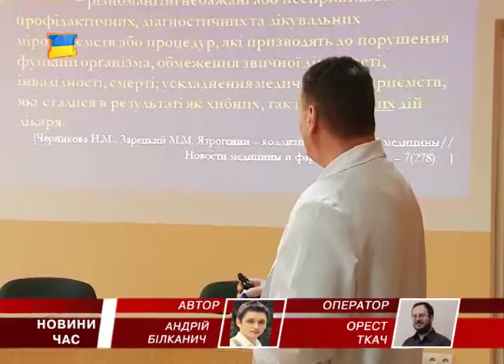Наукова конференція в Ужгороді